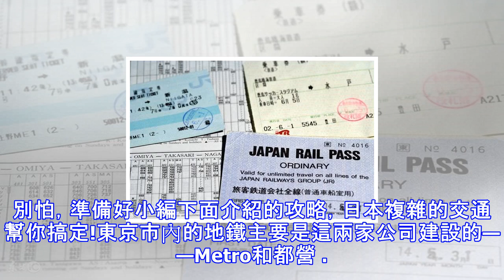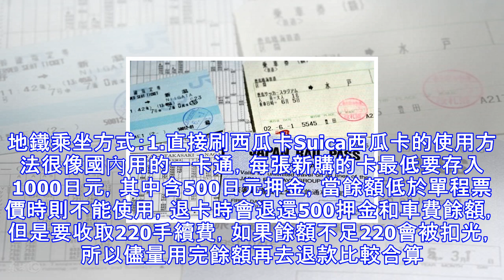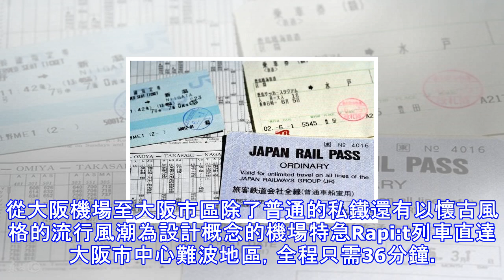日本旅行的最大障礙，鐵路線堪比蜘蛛網！教你三分鐘看懂怎麼走！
Sponsored Links 日本旅行的最大障礙，鐵路線堪比蜘蛛網！教你三分鐘看懂怎麼走！有年假，又想去日本旅遊的小夥伴，小編才敢將這份日本交通最強攻略送給你，別問我為什麼。有句話說的好：只有搞定日本的交通，才能搞定日本自由行。這點真的沒毛病，原因就是日本的交通太坑爹啦，不管你之前看了多少攻略，看了多少地圖，到了東京地鐵後，你照樣亂套，只有你坐錯過幾次車，多走幾回冤枉路，才能明白其中的「真諦」。別怕，準備好小編下面介紹的攻略，日本複雜的交通幫你搞定!東京市內的地鐵主要是這兩家公司建設的——Metro和都營 。東京METRO(9條路線)：銀座線G、丸之內線M、日比穀線H、東西線T、千代田線C、...